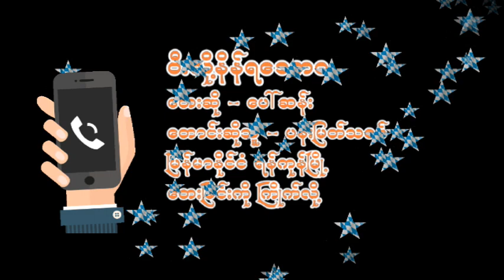ဝီးလို႔န္န္ရေဒဘဝ ေတးဆို ေပၚဆန္း ေတာင္းဆိုသူ ပန္းျမတ္သဇင္ ျမန္မာနိုင္ငံ ရန္ကုန္ျမိဳ႕ ေတးျခင္းကို ၾကိဳ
အားလံုးကို ေက်းဇူးတင္ပါေရ။
Rakhine MRP

Song : ဝီးလို့န်န်ရဒေဘဝ
Artist : တေးဆို ပေါ်ဆန်း
Claimant : တောင်းဆိုသူ ပန်းမြတ်သဇင်
မြန်မာနိုင်ငံ ရန်ကုန်မြို့ တေးခြင်းကို ကြိုက်လို့